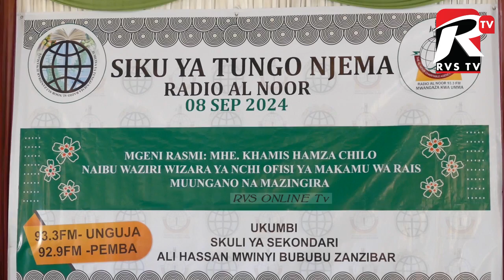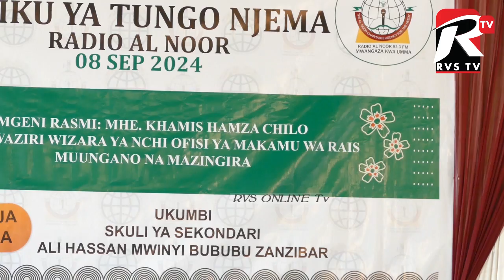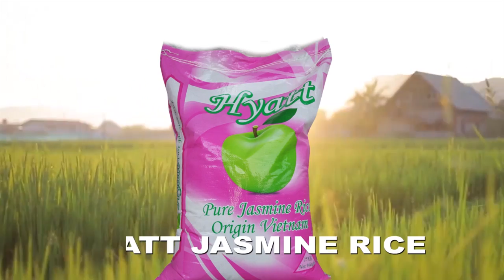MBUNGE WA JIMBO LA UZINI ASO SHAIRI MBELE YA UMA HUU